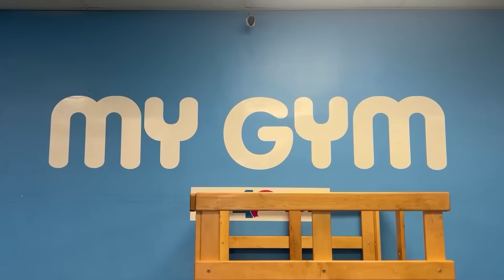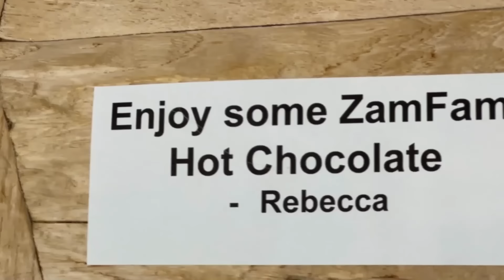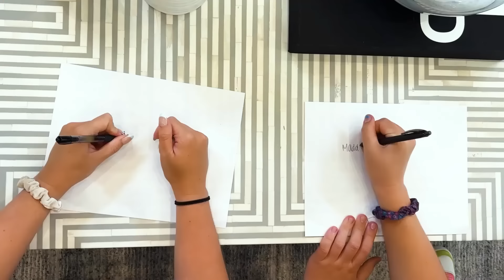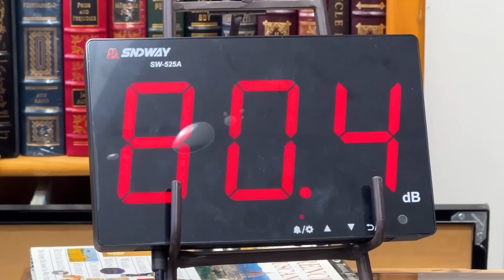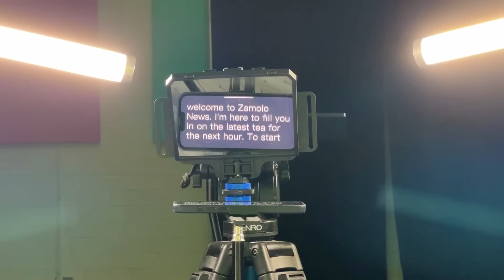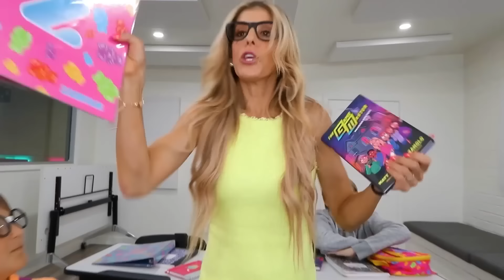Surviving Every Job in Alphabetical Order For Daughter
Rebecca Zamolo trying to show her daughter Zadie that she can work hard. Everything from a librarian to turning our house into a Starbucks. Rebecca must complete all jobs without getting fired more than 5 times. It all started When Rebecca Zamolo posted "Giant Game Of Clue But In Netflix". Do you think Rebecca can get hired for her first jobs in alphabetical order? There are other surprises but we don't want any other spoilers.